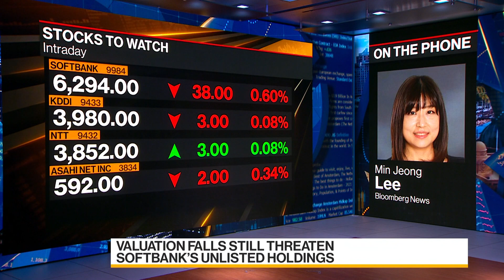SoftBank CEO to Skip Earnings Call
SoftBank Group Corp. is staring at another quarter of bleak results, but for the first time on record, Masayoshi Son is going to miss the earnings call. Min Jeong Lee reports on Bloomberg Television.